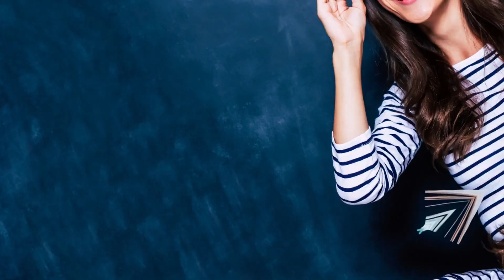Teach Math from a Biblical Worldview / Master Books Curriculum / Revealing Arithmetic / Kate Hannon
Kate Hannon joined the Master Books podcast to share how math reveals the consistent nature of God. In her book, Revealing Arithmetic: Math Concepts from a Biblical Worldview, she gives instruction to homeschool educators on how to teach math concepts and even shares how the gospel is found in the study of math.